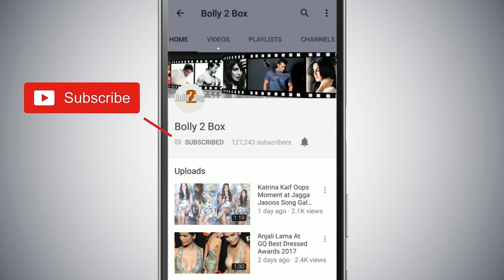Sye Raa Trailer (Hindi) हुआ Out | Chiranjeevi | Amitabh Bachchan | Ram Charan | 2nd Oct